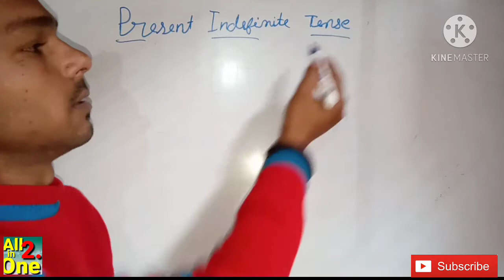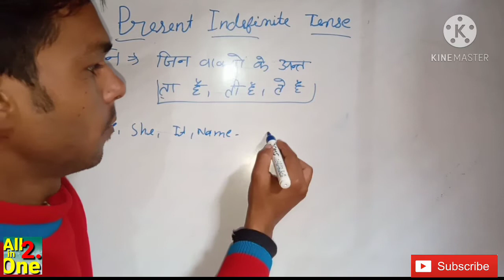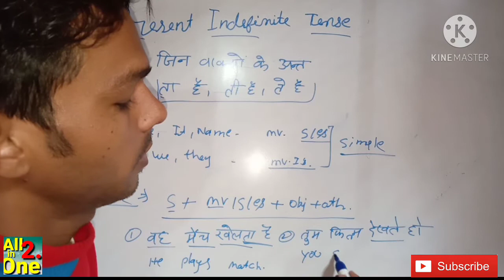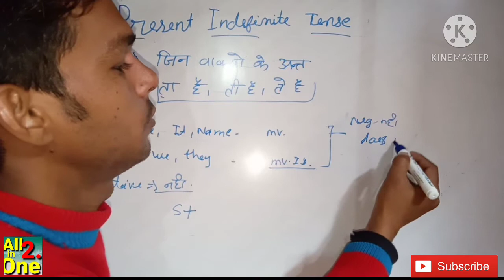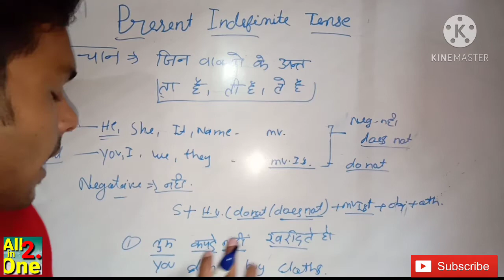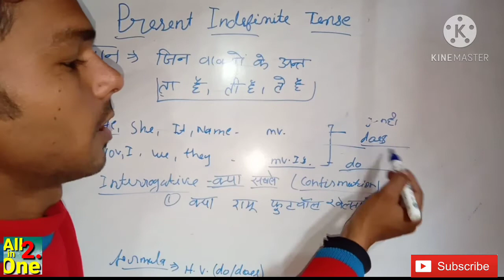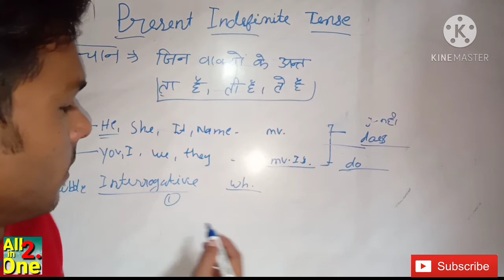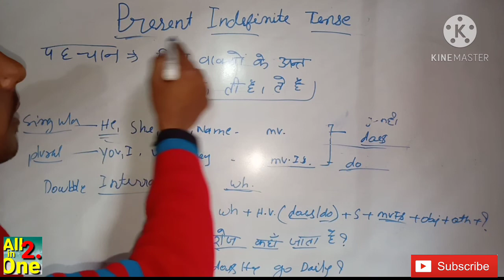Present Indefinite Tense ll Tense basic by-Kaneriya sir ll Present Indefinite Tense पहचान फॉर्मूला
Our other videos you like